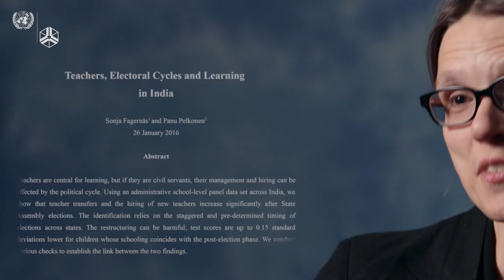Sonja Fagernäs: Politics and hiring teachers | Human capital and growth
Sonja Fagernäs of University of Sussex the extent to which the electoral process influences the recruitment and hiring of teachers. Do we see reorganization of teachers happening at particular points during an electoral cycle.

Join the discussion on Twitter: HumanCapitalConf and @UNUWIDER